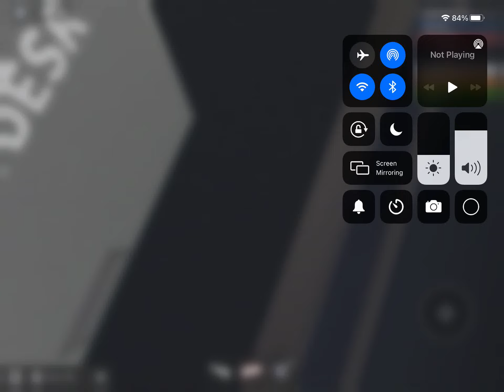Doge Science: reactor start up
I did this video because you liked the nuclear power plant video and I’m gonna do the actual game this is just a copy of the actual game